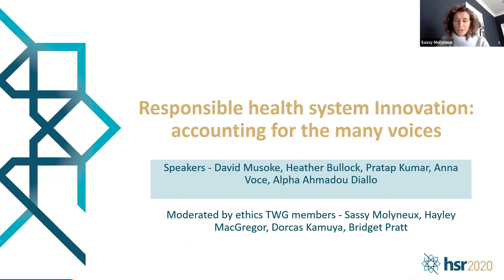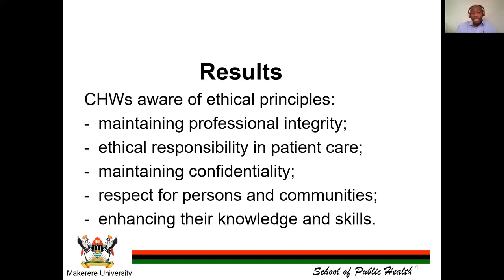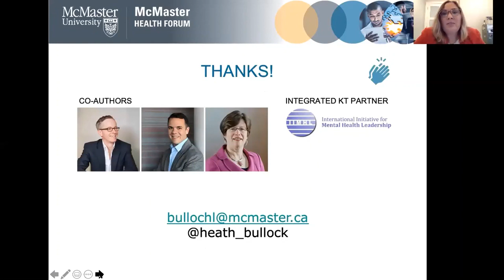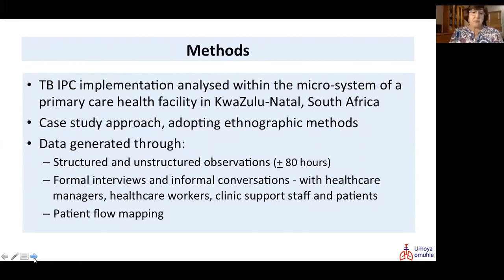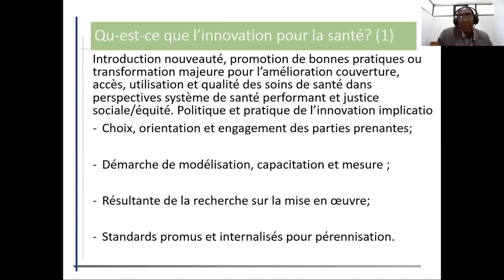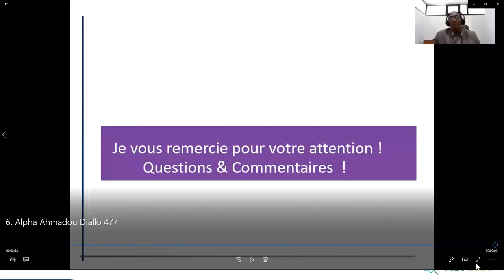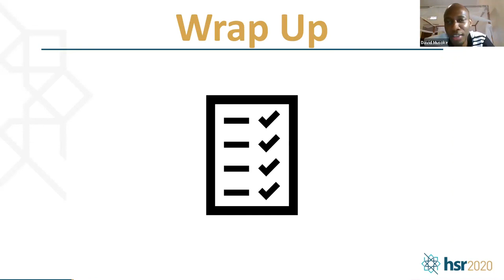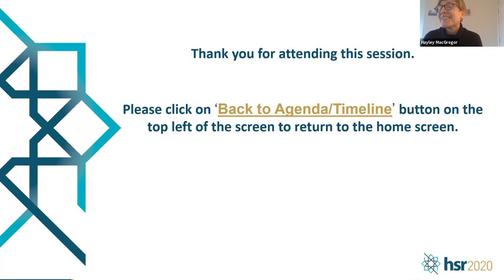9 Dec - Responsible Health System Innovation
Responsible health system innovation: Accounting for the many voices